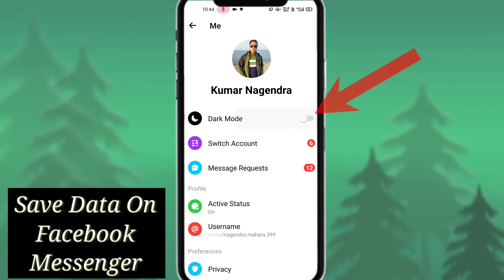How To Save Data On Facebook And Messenger.